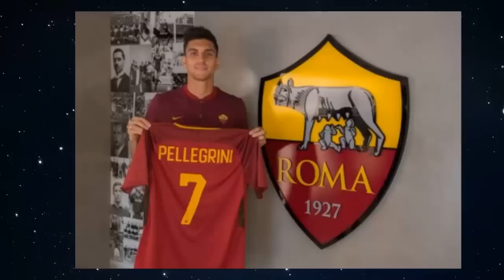FICHAJES OFICIALES LIGAS EUROPEAS HASTA EL 1 DE JULIO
Todos los fichajes de las ligas europeas desde enero hasta el 1 de Julio.